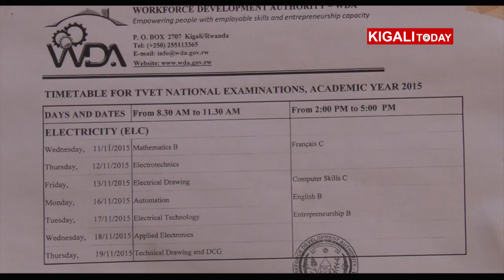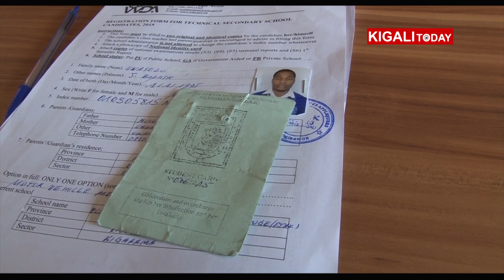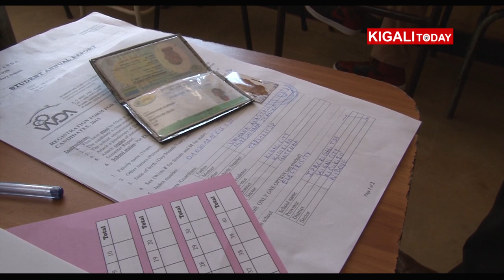RWANDA: LAUNCH OF 'O' & 'A' LEVEL WRITTEN EXAMS 2015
The Ministry of Education started conducting national written examinations for Senior Six students in Technical Vocational Education and Training (TVET) and General Education. The official launch held at IPRC-Kigali was presided over by the Minister of Education Dr. Papias Musafiri. Currently, the total number of TVET students is above 93,000, having increased by 9%. The Minister commended the level at which TVET campaign has led to increased number of students joining technical Education.

Camera: Mutijima Abu Bernard
Script & Editing: Richard Kwizera